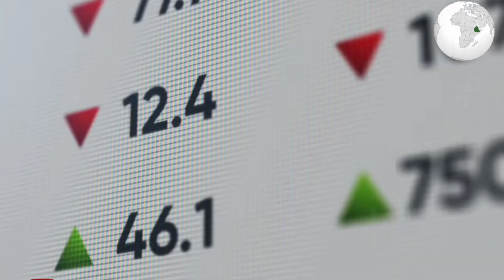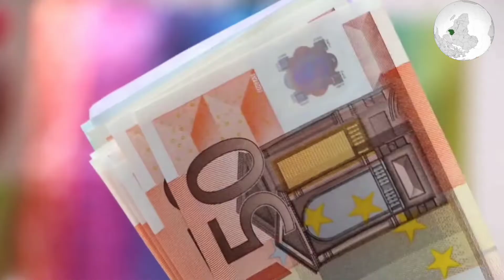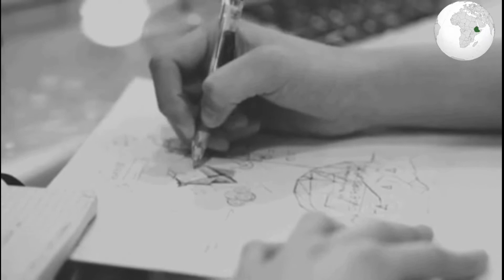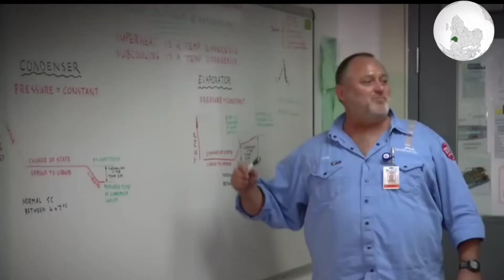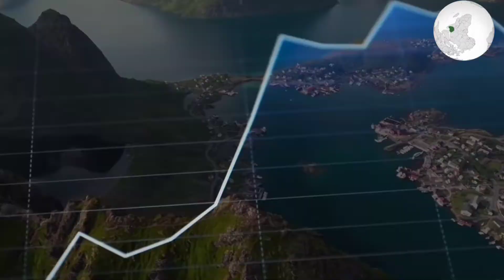Pais mais rico de África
Pra quem nao sabe, a Economía do continente Africano é baseada em diferentes fontes, que vão desde a industria, comercio, agricultura e recursos humanos sendo que a riqueza varia de pais para pais por Varios aspectos.
A União Africana espera que a Africa atinja um PIB combinado de cerca de 29 trilhões de dolares até 2050. Apesar de que durante a caminhada alguns paises se depararem com certos obstaculos e verem o seu PIB declinar.
Fala gigante seja bem vindo ao canal mais africanizado do YouTube. Meu nome é Dilon e hoje agente Vai falar da renda media de 5 paises africanos mais ricos na atualidade.